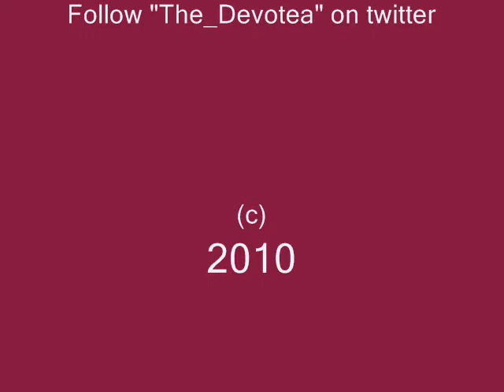Devotea Infofile 2 - Controversy - Milk in First or Tea in First.wmv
a fun look at an old controversy - Milk in First, or tea in First!